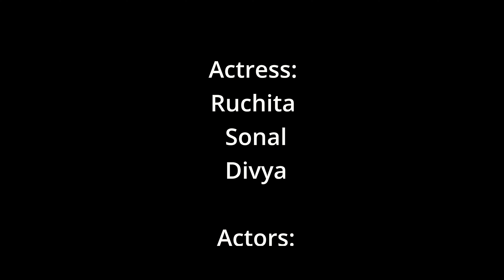COCKTAIL IN LOCKDOWN | EPISODE 3: BOYFRIEND ENTRY | Love, Drama & Jealousy Among 3 Girls!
🍸 COCKTAIL IN LOCKDOWN - Episode 3: BOYFRIEND ENTRY 🍸
The lockdown just got a whole lot more interesting! In this hilarious and dramatic episode of our Hindi web series, Ruchita agrees to let her male friend, Aryan, stay with her and her two roommates after he's left homeless due to the lockdown. But what starts as a simple favor quickly turns into a love triangle (or maybe even a love square!) as all three girls start vying for Aryan’s attention.

With romance, jealousy, drama, and comedy filling every corner, this episode takes you through the hilarious ups and downs of living with a handsome guy in a lockdown. Will Aryan survive the battle of emotions, or will the girls learn to share him? Watch till the end for the amazing twist you won’t want to miss! 🤩